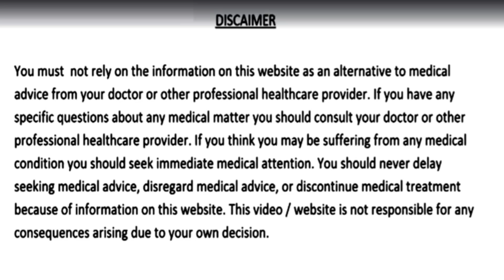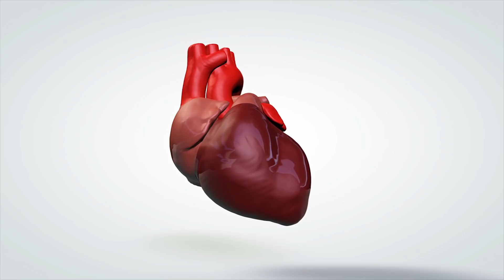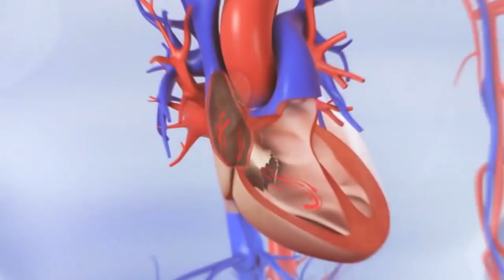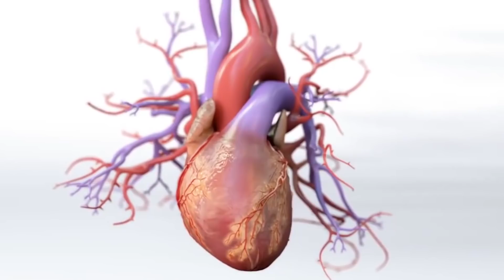10 दिन इस नुस्खे को लेने से कभी नहीं आएगा हार्ट अटैक ना बढ़ेगा कोलेस्ट्रॉल न होगा दिल से जुड़ा रोग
10 दिन तक इस नुस्खे को लेने से जिंदगी भर नहीं आएगा हार्ट अटैक ना होगी कोलेस्ट्रॉल की समस्या और न ही होगा दिल से जुड़ा रोग